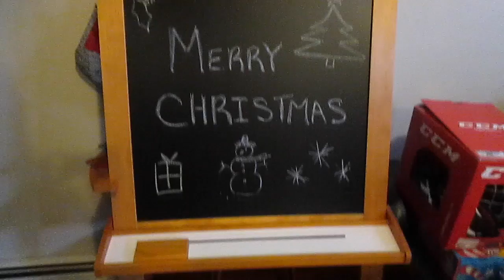CHRISTMAS DAY/ RIP SOCKS! | Day 217 - 12.25.15